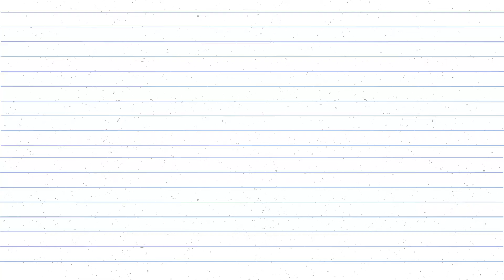WANT TO KNOW HOW TO MANAGE YOUR NAUGHTY KIDS DURING THIS LOCKDOWN | KIDS ACTIVITIES | TAMIL VLOG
Hello Friends, are you struggling to manage your kids during this lockdown. Then this is the video for you. I have shown you some some simple kids activities to keep your child engaged.Spend a day with your kids from morning till evening so even they enjoy and we too enjoy with our family

Please join the travel group for more information and travel trips. It's an open forum for sharing and queries.

Gadgets used: Buy using the below link

Gopro Hero6
Yi 3 Axis Gimbal Stabilizer
Yi Selfie Stick
Samsung EVO+ 64GB